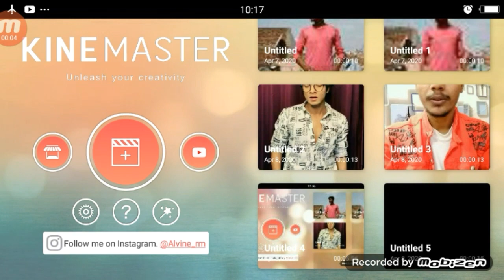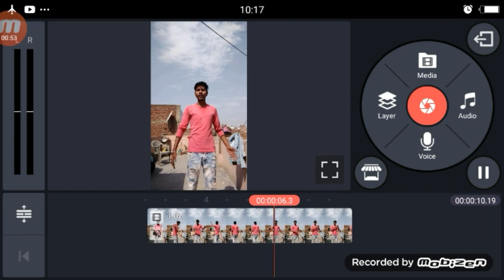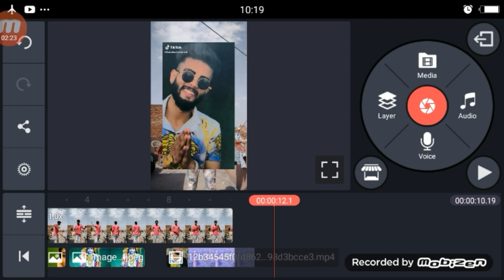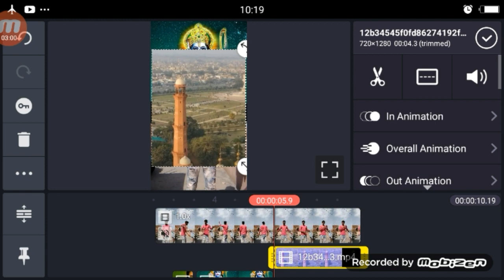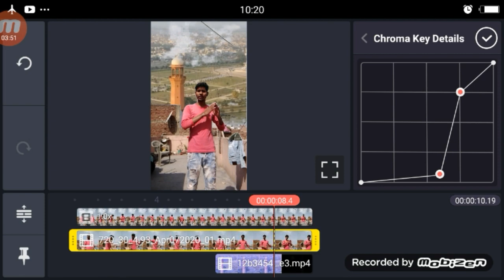Bckground Me Ram Sita VFX Tutorial | TikTok new Trend | Ek Hir Thi Aur Ek Tha Ranjha TikTok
Note : Ram Aur Sita Ji ka Photo Aaplog Google Se Download Kar Lena |

Dosto Aaj Ki Is Video Me Maine Aapko Btaye Hai App TikTok Par RAm OrSiat Ji Ka Photo App Apne Background Me Kiase Laga Sakte Hai |
Thank you so much.

►your question
Bckground Me Ram Sita VFX Tutorial,
Ram Sita VFX Tutorial TikTok,
BackGround Me Ram Sita Video Kiase Bnanye TikTok,
Ek Hir Thi Aur Ek Tha Ranjha TikTok,
Ek Hir Thi Aur Ek Tha Ranjha TikTok Video Tutorial,
Ek Hir Thi Aur Ek Tha Ranjha TikTok Editing,
Ek Hir Thi Aur Ek Tha Ranjha TikTok VFX,
TikTok Ram Sita Tutorial,
Ek Hir Thi Aur Ek Tha Ranjha TikTok Ram Sita,
Background Me Ram Sita VFX Tutorial,
1.  TikTok New Trend Video
2. TikTok New Trend Video
3 TikTok New Trending VFX Tutorial
4 TikTok Video Tutorial
5 TikTok Trending video Tutorial
6 TikTok New Trending VFX Tutorial
7 TikTik Tutorial
8 TikTok Editing Video

My Camera :-
My Mic :-
My Tripod :-. . .